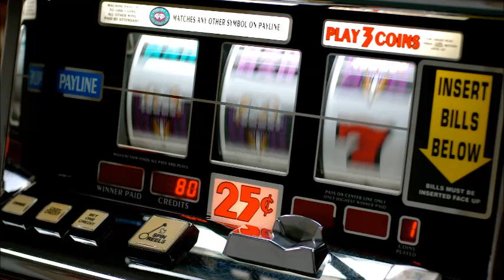Radio Pico: riduzione orari di utilizzo slot machine a Mantova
Un'ordinanza del sindaco di Mantova Nicola Sodano riduce l'orario delle sale giochi a Mantova dalle 9 alle 12 e dalle 18 alle 23. A Passepartout il commento del Comandante della Polizia Locale Paolo Perantoni.